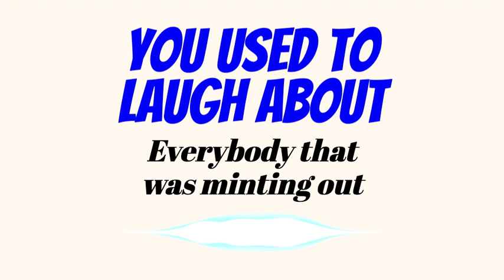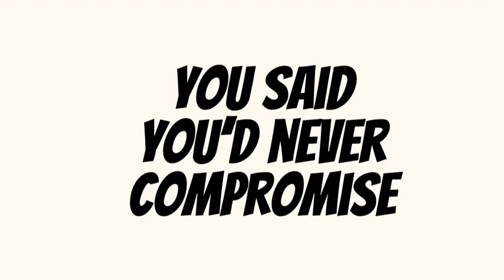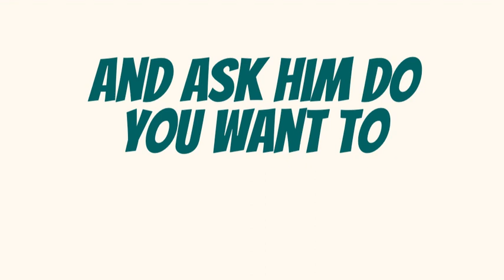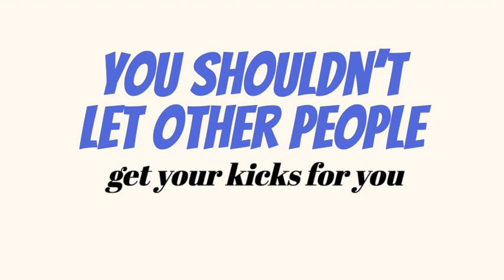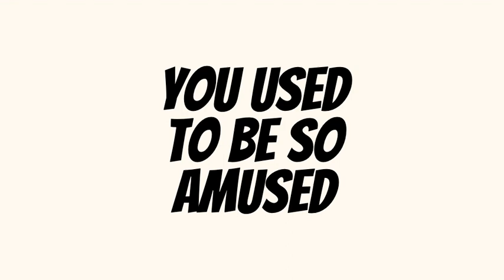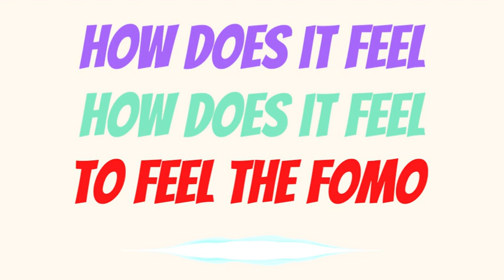Like A Boring Stone (NFT song) Bob Dylan Like A Rolling Stone Parody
Like A Boring Stone is a musical parody of Bob Dylan's Like A Rolling Stone promoting one of our favorite NFT projects called The Boring Stone Genesis Collection.

Like A Boring Stone Lyrics

Once upon a time, you dressed so fine
You threw Punk Apestrong a dime in your prime, didn’t you?
People’d call, say, “Beware Holm, you’re bound to fall”
You thought Cybercode Twins Are Cooler Than You
You used to laugh about
Everybody that was minting out
Now you don’t talk so loud
Now the Fame Ladies seem so proud
About having to be scrounging for your next deal

To feel the FOMO
A Bored Ape Hard Core
Like a Boring Stone

You’ve gone to the liquidity pool all right, memes are money
But you know you’re unapologetically authentic
And nobody has ever taught you how to live without ETH
And now you find out you’re gonna have to get used to it
You said you’d never compromise
With the mystery tramp, but now you realize
He’s not selling any NFT’s tonight
As you stare into the vacuum of his eye
And ask him do you want to make a deal?

You never turned around to see the frowns on the apes in the town
Will San Francisbored ever be the same for you
You never understood that it ain’t no good
You shouldn’t let other people get your kicks for you
You used to ride with DaBunny on the red carpet
Who carried on his shoulder low quality facts
Ain’t it hard when you discover that
He really wasn’t where it’s at
And you wonder if the talk with Sailor Gary’s real?

Like a Soring Stone

Bored Becky on the steeple and Jason The Ape for the people
They’re drinkin’, thinkin’ that they got it made
Another boring set with Punk Apestrong on the strings
But you’d better lift your big brain, Claype Morrow renegade
You used to be so amused
At Shinoda in rags and the language that he used
Go to him now, this airdrop you can’t refuse
When you got nothing, you got nothing VROOM!
You’re invisible now, you got no secrets to conceal